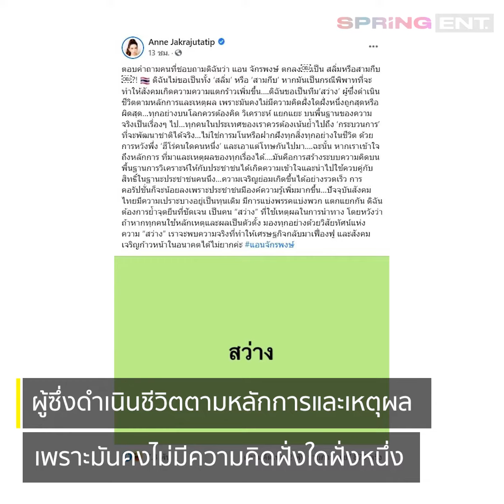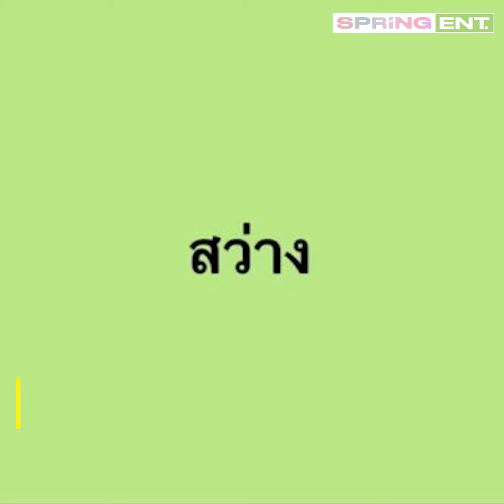"แอน จักรพงษ์" ประกาศจุดยื่นชัด ไม่ขอเป็นสลิ่มและสามกีบ แต่ขอเป็นทีมสว่าง | SPRiNG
"แอน จักรพงษ์" ผู้หญิงข้ามเพศชื่อดัง ประกาศไม่ขอเป็นทั้ง สลิ่ม หรือ สามกีบ ย้ำจุดยืนที่ชัดเจนขอเป็น "ทีมสว่าง" ลั่นเห็นด้วยกับกลุ่มสามกีบ แต่ไม่ชอบใจบางคนที่ไม่ใช่ประชาธิปไตย

อ่านรายละเอียดเพิ่มเติมได้ที่นี่

ข่าวที่น่าสนใจ
แอน จักรพงษ์ ส่งซีรีส์สุดปังลงช่อง JKN18 หวังโกยเรตติ้งช่วง WFH

อ๋อม สกาวใจ แจ้งความเกรียนคีย์บอร์ด หมิ่นประมาท ด่ากะxรี่-โสเภณี